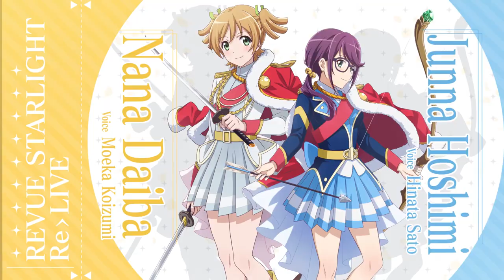"Revue Starlight Re LIVE" Preview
The Adventure Begins on Stage!
Preview video for Revue Starlight Re LIVE available now!

The theme song is "Discovery!", sung by the Starlight Kukugumi.

Pre-register for Revue Starlight Re LIVE now!